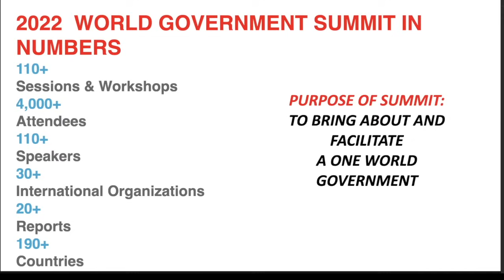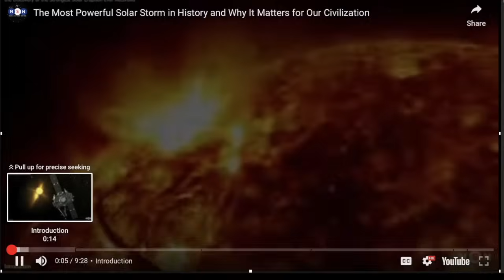"Prophecy in Today's News" - 11/29/2023